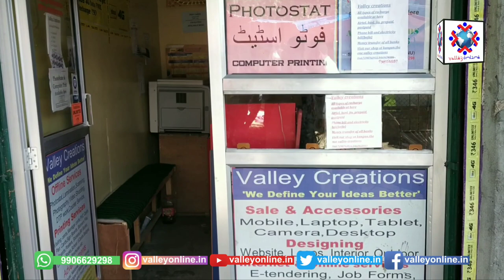Srinagar Shootout: Slain militant identified as a local from Shopian: Polic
Further details shall follow